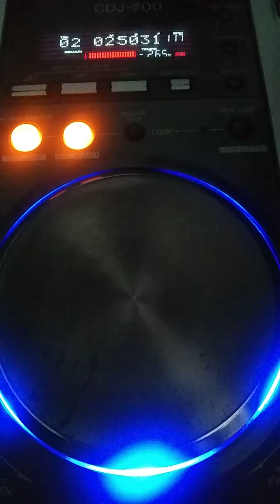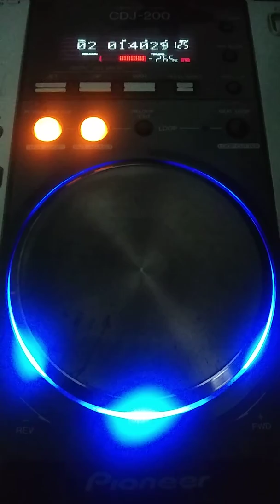La gozadera con marimba ,éxito sonido sabor latino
Guatecumbia